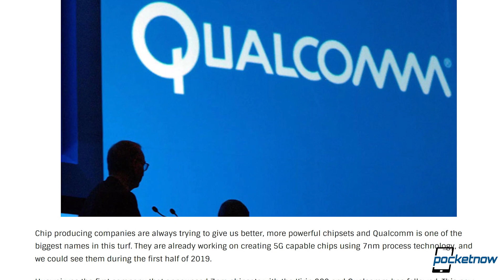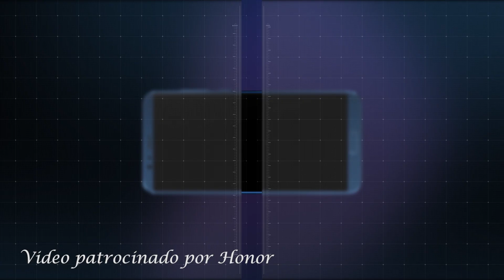Samsung Galaxy S10 con triple cámara, iPhone XX se rumora & mas - Pocketnow A Diario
Acompáñanos en esta edición de Pocketnow a Diario en donde hablamos del lanzamiento oficial del nuevo Pocophone F1 de Xiaomi. El precio oficial del nuevo Samsung Galaxy Watch con capacidad LTE. El trabajo que está realizando Qualcomm para entregarnos teléfonos con 5G en la primera mitad del 2019. Lo nuevo de iPhone puede estar lejos de lo que esperamos. Y las cámaras de los nuevos teléfonos parece que vendrán de tres en tres.

Enlaces:

How Much is my iPhone Worth?

Xiaomi’s Pocophone F1 launches in India, aims to be OnePlus killer

The price of the Samsung Galaxy Watch LTE has been confirmed

Qualcomm will have 5G compatible chipsets in the first half of 2019

‘iPhone xx’ reference found in Xcode 10 ahead of 2018 iPhone lineup debut

Galaxy S10, OPPO R17 Pro to follow triple-lens camera trend set by Huawei